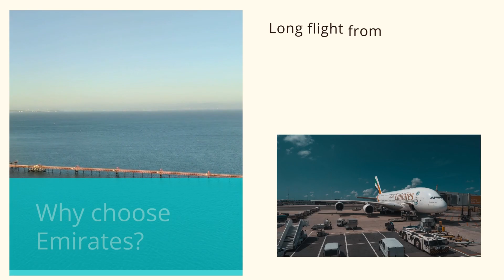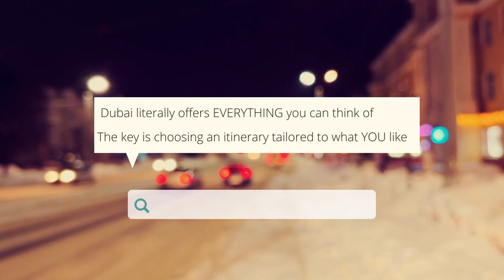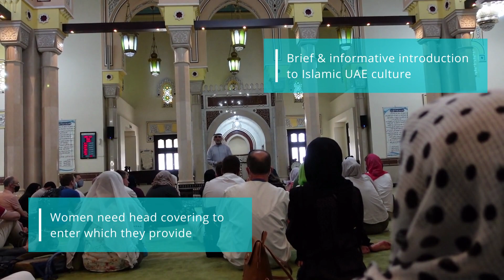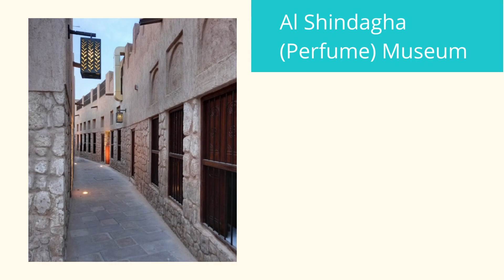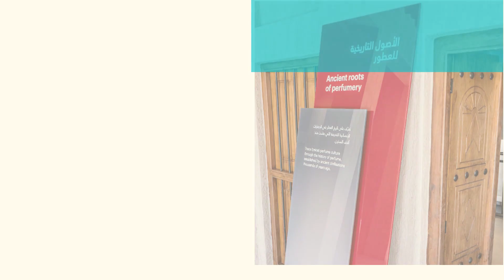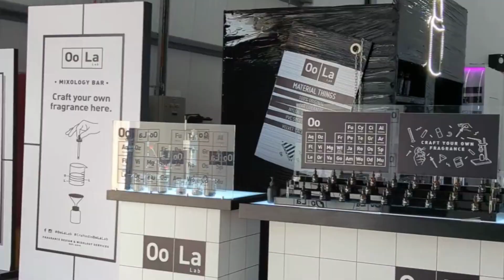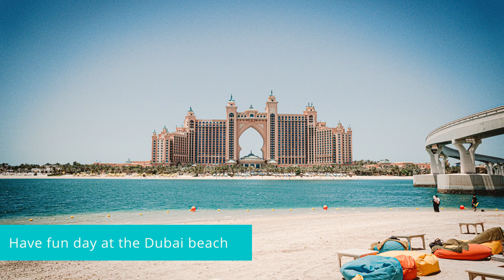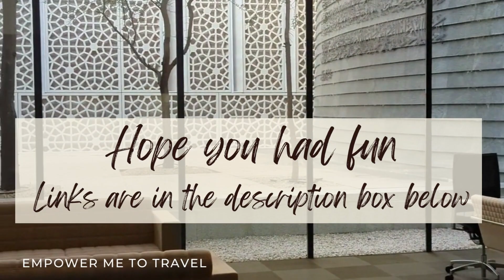10 Unique Things to do in Dubai | First Solo International Vlog | Empower Me To Travel | Prachi Mule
Hello!
This is Empower Me To Travel series where I talk about my travel adventures.

This is my first international solo vacation. I chose Dubai because it was on my way to India. March is a good month to travel to Dubai before it gets too hot to do anything outside. Since this was my second time in Dubai, I wanted to do non-touristy things.

00:00 Introduction
00:29 Travel Arrangements
01:20 How to get around in Dubai
01:55 Choosing your itinerary
02:16 Day 1
03:37 Day 2
05:04 Day 3
06:24 Day 4
08:09 Day 5